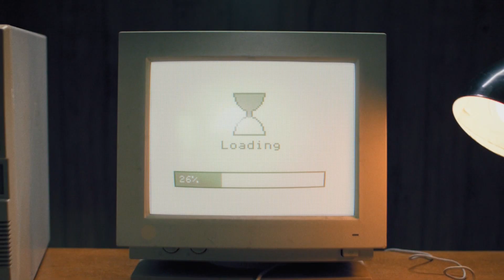EPB Fi TV is here! | EPB of Chattanooga